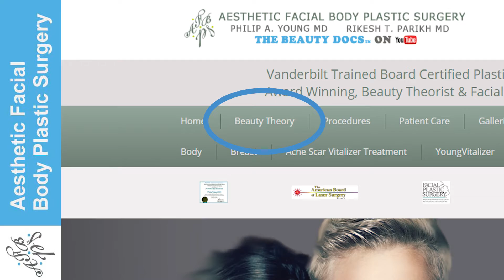CANCER PREVENTION! Learn About Plastic Surgery, Cancer Reconstruction & Learn these Crucial Tips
LEARN THESE TIPS ON CANCER PREVENTION including avoiding too much alcohol, avoiding vitamin use & why, the current take on grilled meats / fish, dental exams, xrays, exercise effects, obesity risk factors alone, environmental toxins, heart disease and cancer associations, endorphins | stress & how they are related to cancer, the benefits of a plant based diet, etc.

Click this to start looking for articles on alcohol and possibly positive benefits to cancer and heart disease:

Follow this to learn about heart disesase and how it is related to cancer and that they may have th same pathogenesis:

Here is  a couple articles on how antioxidants when used excessively can lead to cancer:

Find these stories on plastic surgery and be the first and sometimes only ones to see them on our snapchat channel:

Click here for our real time updates on Getting a Glimpse of Plastic Surgery on our twitter account:

Warning this Video may contain facial plastic surgery procedures which can be considered graphic and shocking. The video contents may not be suitable for all audiences and you should watch at your own risk.

The content seen in this video is the property of Dr. Philip Young, MD, a board-certified Otolaryngology Head & Neck Surgeon who specializes in Facial Plastic Surgery, and Aesthetic Facial Plastic Surgery, PLLC. It is for medical education purposes. The information in these videos is the opinion of the authors and is not necessarily the official opinion of the American Academy of Otolaryngology Head & Neck Surgery.

For Health Care Practitioners: The content is provided only for medical education purposes. The content should not necessarily be considered the standard of care.

For the Public: This content is not intended to be a substitute for professional medical advice, diagnosis, or treatment. These are medical procedures performed by a medical professional and should not be performed in a non-medical setting. You should contact your own physician or other qualified health care provider with any questions you may have regarding your medical condition. Do not disregard professional medical advice or delay seeking it based on information from this content. Relying on information provided by this content is done at your own risk.

In the event of a medical emergency, contact your physician or dial 9-1-1 immediately.